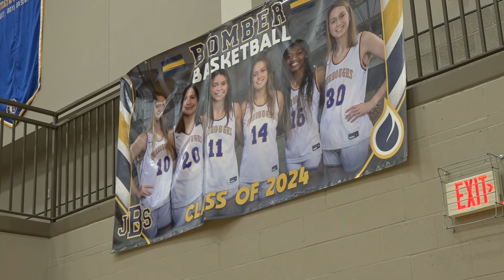5 On Your Sideline: John Burroughs highlighted Friday night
5 On Your Side picked John Burroughs' boys' and girls' basketball teams Friday night. Here's how they measured up despite the bitter cold.